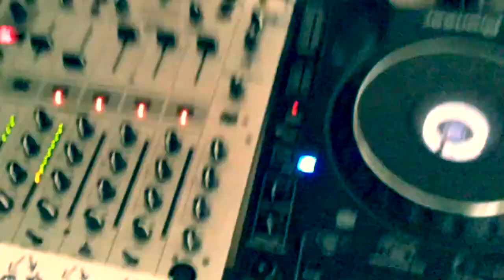De Familie Knutsel Presenteerd- SING ´N DANCE, ALS EEN MALLE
De familie knutsel, houdt wel van een feestje!
Komt dat even goed uit dat de opper Knutsel, Irma de la Pirma, jarig is. Dus iedereen werd uit de mottenballen gehaald om te zingen en te dansen als een malle. Veel plezier.
Excuus voor de slechte audio